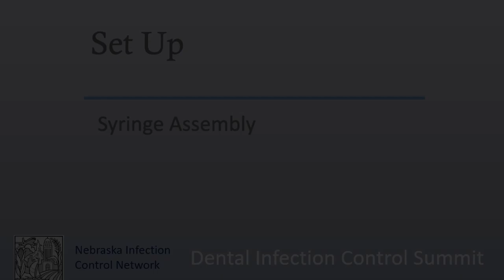NICN Dental: Anesthetic Syringe Assembly